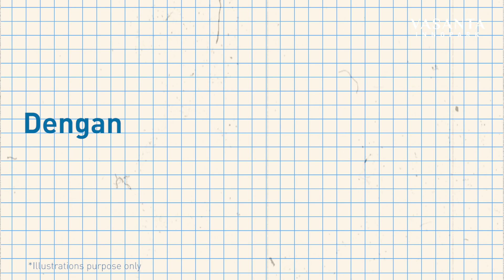Viral — Ruko Bergaya Jepang dengan Konsep Japanese Shopping Street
Laku keras, inilah ruko bergaya Jepang pertama dan satu-satunya di dalam Kawasan MM2100. Berkonsep Japanese Shopping Street pertama di Indonesia, kawasan pertokoan sepanjang 1,5 KM akan menawarkan pengalaman berbelanja seperti di Shinjuku atau Shibuya di Jepang.

Beragam kuliner unik dan khas, pertunjukan jalanan, sale-sale menarik serta atmosfer Jepang yang kental akan menjadi daya tarik wisatawan berbagai kota.

Bergabung dan nikmatilah, sajian pengalaman Japanese Shopping Street yang kental di Vasanta Innoapark.